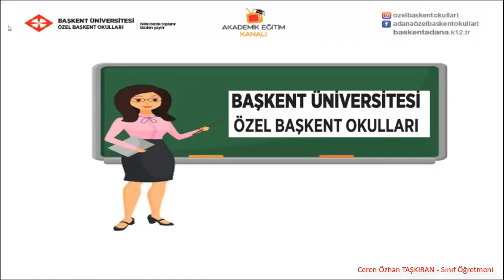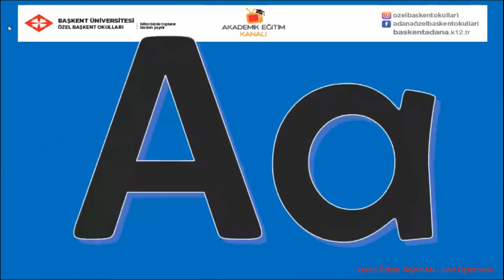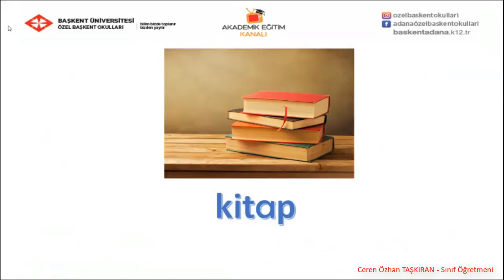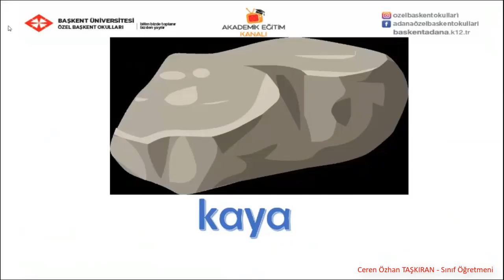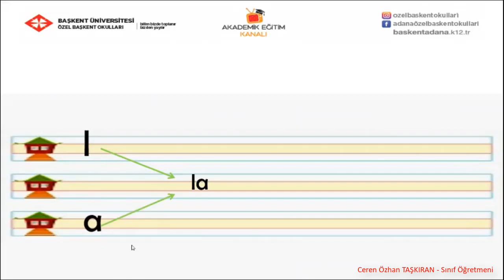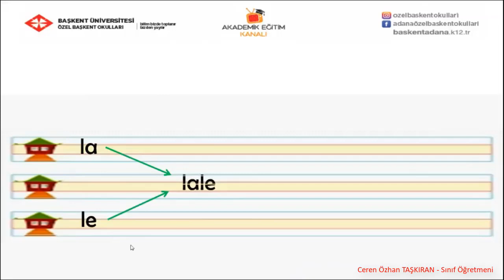47 - A Sesi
Özel Başkent Okulları 1  Türkçe  47 -  A Sesi